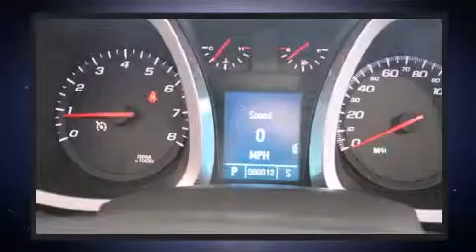2011 Chevrolet Equinox 1LT in Moline, IL 61265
Mills Chevrolet
1610 39th Ave

Discerning drivers will appreciate the 2011 Chevrolet Equinox. Top features include front bucket seats, a tachometer, an automatic dimming rear-view mirror, telescoping steering wheel, power moon roof, skid plates, remote keyless entry, and more. Safety equipment has been integrated throughout, including: dual front impact airbags, front SIDE impact airbags, traction control, brake assist, a security system, onStar, and 4 wheel disc brakes with ABS. Electronic stability control stands out as a technologically savvy innovation, keeping you better connected to the road. We pride ourselves in consistently exceeding our customer's expectations. Stop by our dealership or give us a call for more information.